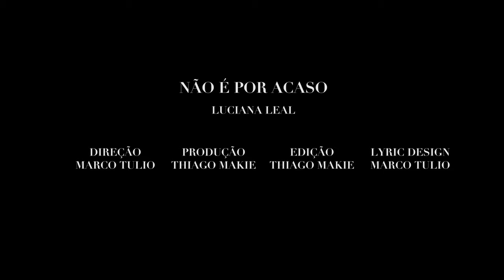LUCIANA LEAL - NÃO É POR ACASO